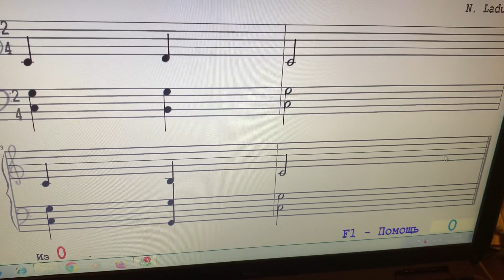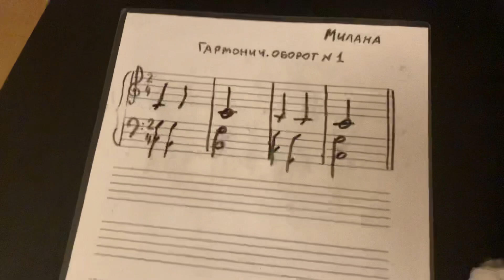Milana. Запись нотами наизусть 1-го гармонического оборота (T - D - T) в До мажоре (трёхголосие)